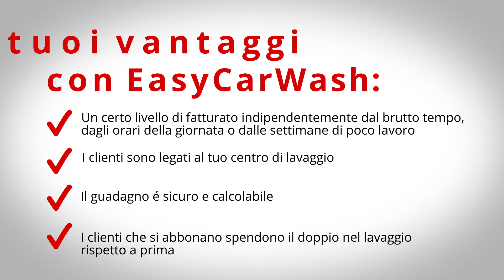EasyCarWash Il nuovo mondo digitale dell'autolavaggio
Con EasyCarWash si possono incrementare l'attività di lavaggio e i profitti, indipendentemente dalle condizioni atmosferiche